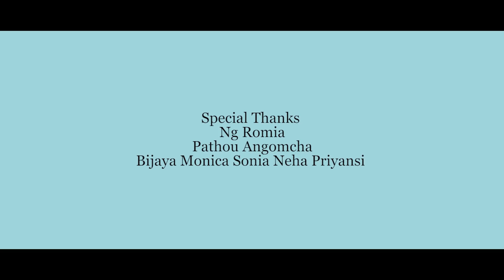NINGOL CHAKAUBA || Short Film || Ng Ango || Ningol Chakauba Special 2019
Dedicated_to_all_the_Ningols_staying_away_from Home_(Manipur)

NINGOL CHAKAUBA
A Manipuri short film by Ng Ango

Special Thanks
Ng Romia
Pathau Angomcha
Bijaya Monika Sonia Neha Priyanci
Padma